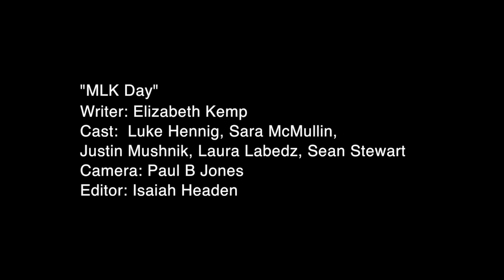MLK Day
Cast:  Luke Hennig, Sara McMullin, Justin Mushnick, Laura Labedz, Sean Stewart